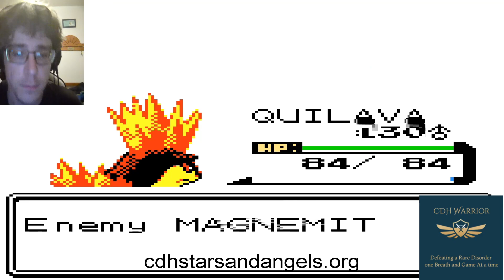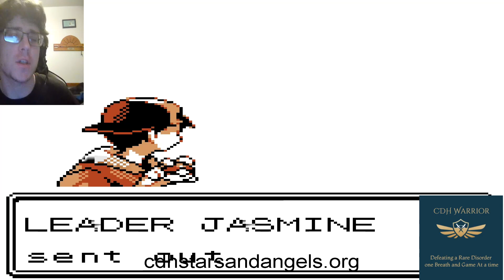The CDH Warrior Present's Let's Play Pokemon Gold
Episode 26 Olivine City Gym